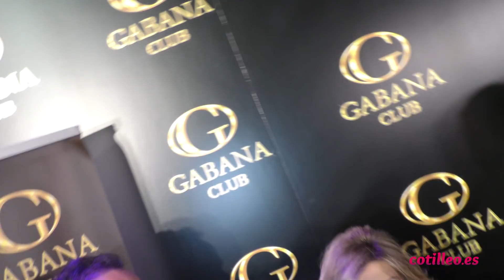Terelu Campos: "No habrá tercera generación de las Campos"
Gran expectación mediática. Más de 50 periodistas recibieron a Alejandra Rubio en su fiesta de 18 cumpleaños.